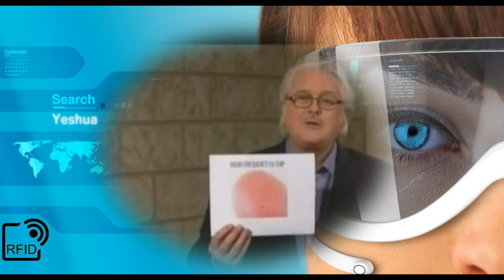666 Rfid Chip ID GPS Profezia Identificazione Radio Frequenza